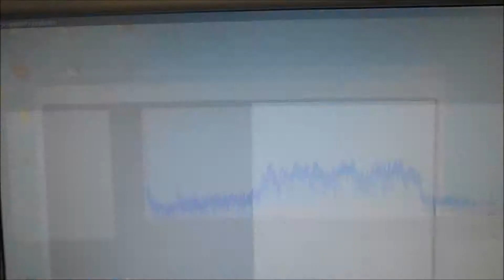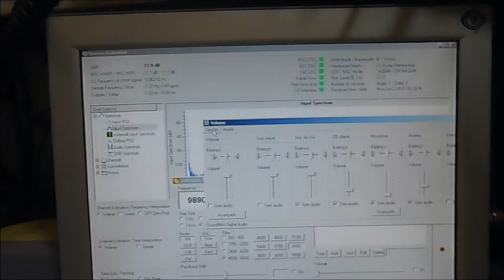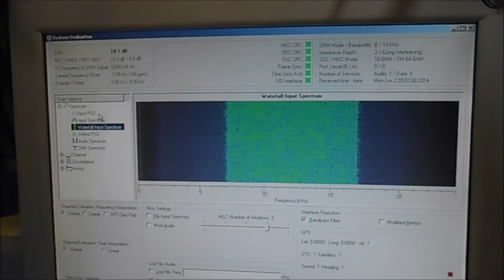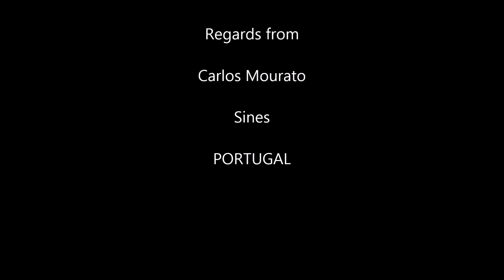DIGITAL RADIO MONDIAL tunning RNZ Radio New Zealand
This is Radio New Zealand, in Digital Radio Mondial mode, listened in Sines - Portugal, By Carlos Mourato  CT4RK. The receiver used was a TENTEC RX320, and a Rhode&Schwarz  active  wipe antenna.